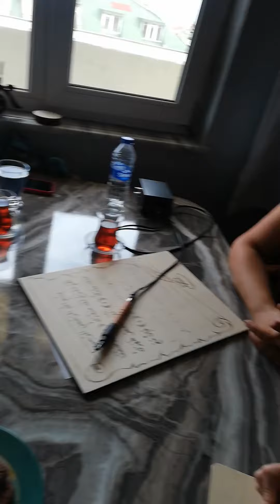yakma resim, ahşap yakma